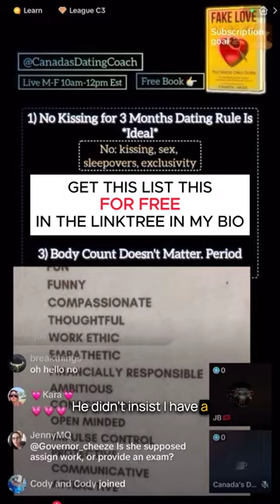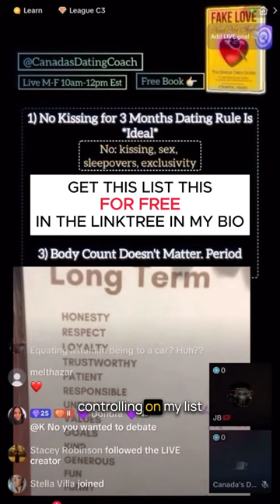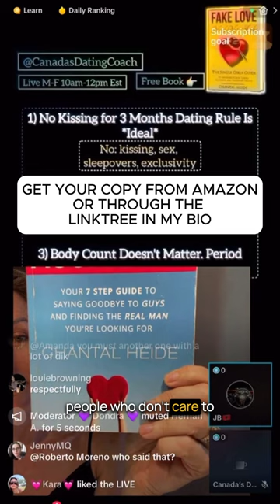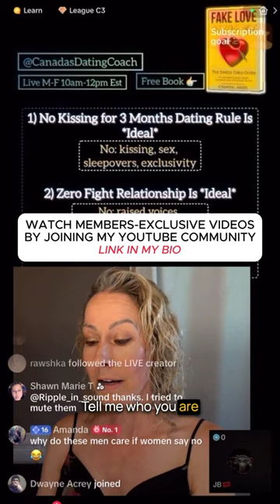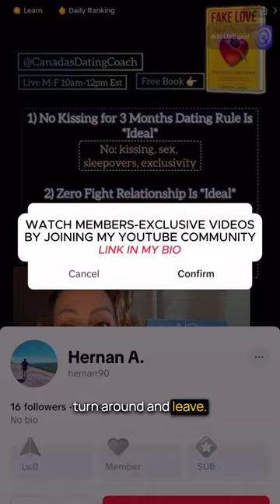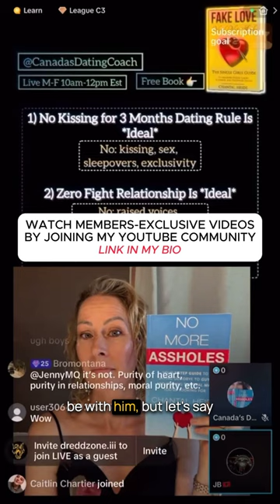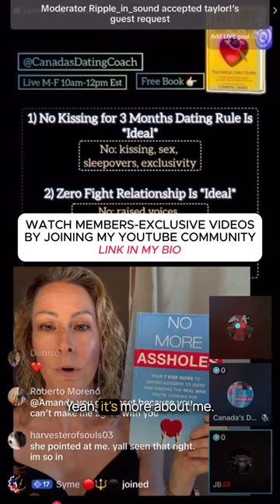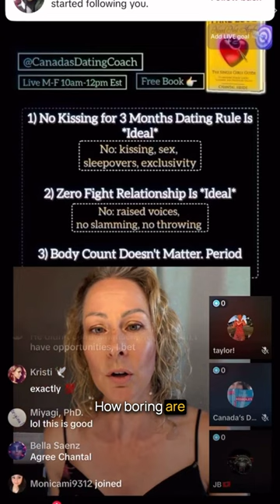An Entitled Guy Gets Cooked for Arguing About Body Count | Canada 's Dating Coach | Chantal Heide